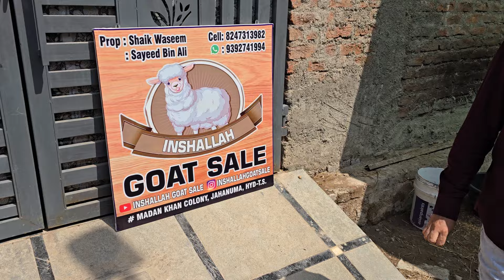bade janwar in Hyderabad | ongole bull's available in Hyderabad